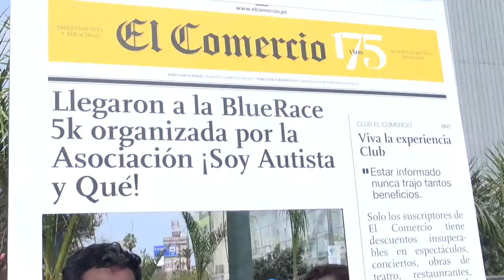Caminata por el Autismo - Luz Azul 2015